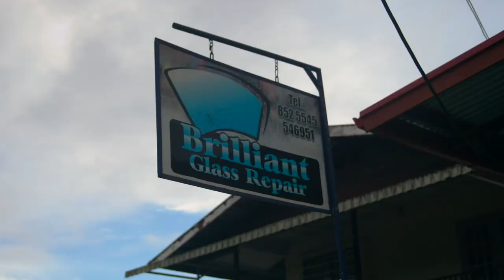Kidd Luca X Mvndo - Bigi Boy (ProdBy. SB)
Official Music Video 'Kidd Luca X Mvndo - Bigi Boy (ProdBy. SB)

Video Credits:
Editor: CRW-VISUALS

Audio Credits:
Producer: SB